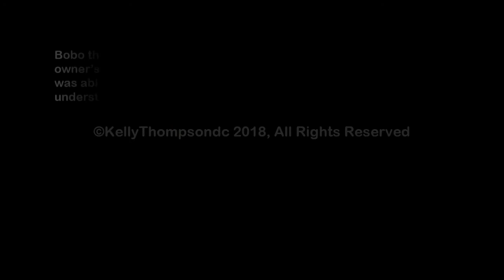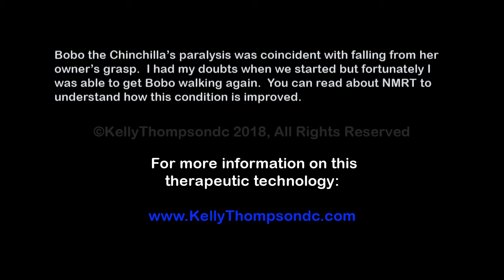Chinchilla: Completely Paralyzed, Recovers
Find out about this technology:
Bobo the Chinchilla was injured jumping from her owners grasp. Her Vet told the owner to euthanize Bobo because she would never recover from this. Bobo's owner contacted me as a last resort. Over my career helping animals I have more frequently than you can imagine, been the last one standing between someone's beloved companion and their final resting place at Memorial Park! It has always been a heavy emotional yoke to bear but one that spurred a tremendous number of therapeutic discoveries. So I was always willing to stand up for these desperate animal companions and do what I could.

In Bobo's case I wasn't convinced that the spinal cord had been severed but merely contused by the fall. Fortunately Bobo made slow yet steady progress with a happy ending.